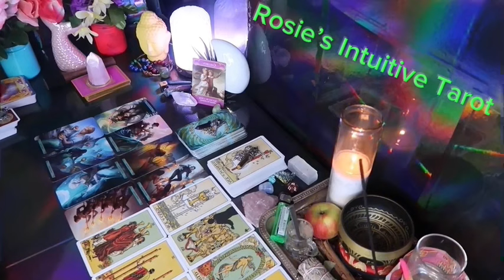LIBRA: ❤️ "YOU BETTER GET READY FOR AN OVERDUE CONFESSION" 💗🤯 APRIL 2024 LOVE TAROT READING 🤩🔥😍